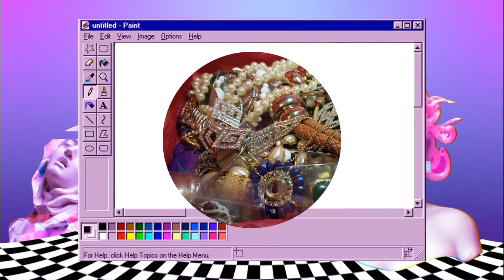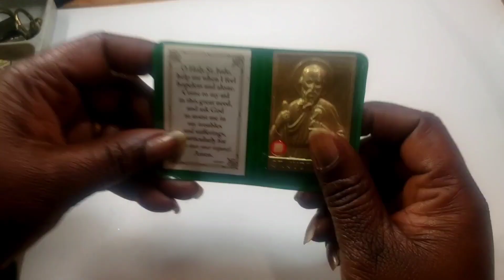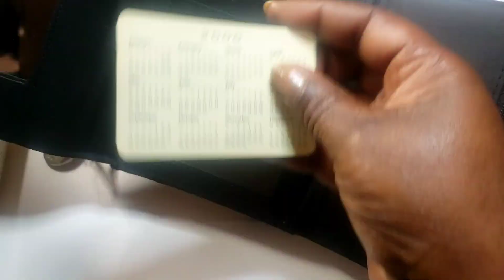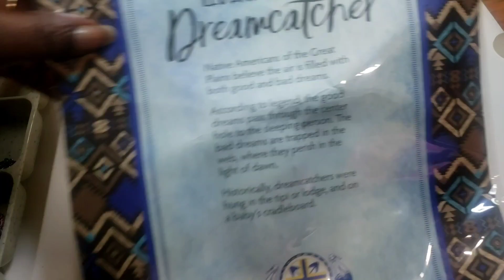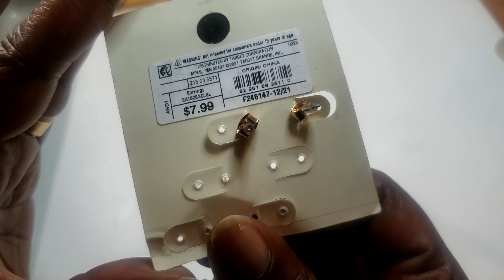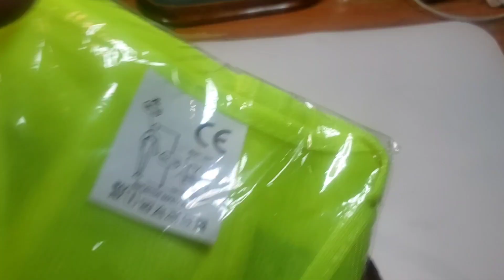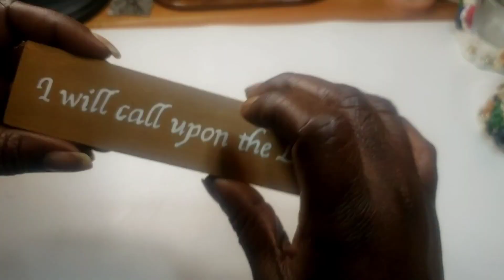2$ Tuesday pre recorded video buy it now